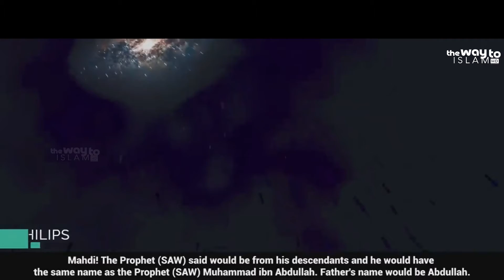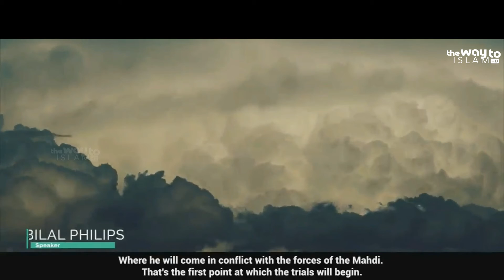When Mahdi Imam Arrives | An Important Lesson